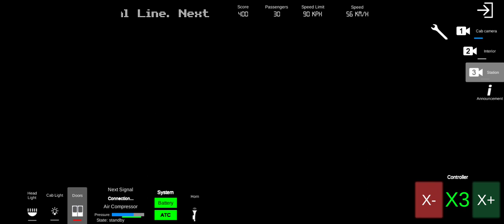AG Subway Simulator Unlimited - cabview and interior of 81-707(M)/L1 on D Central Line.